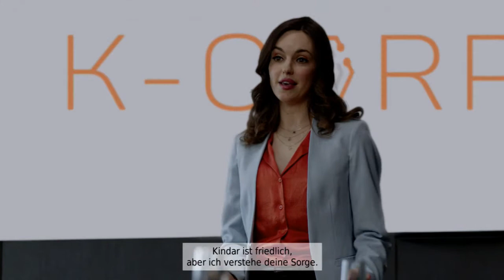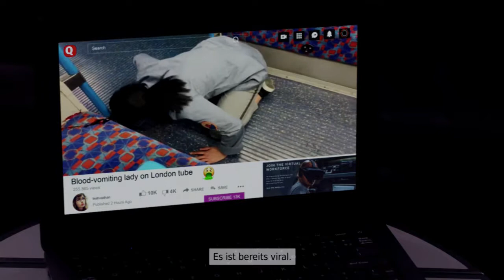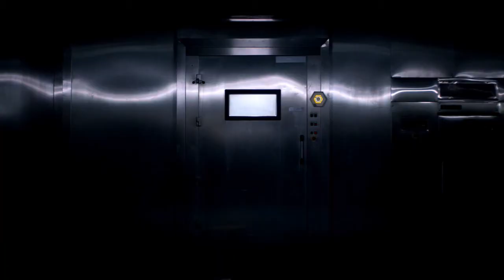THE COMPLEX - Die ersten Minuten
Ich mag interaktive Filme sehr gern. Darum beurteile ich sie auch sehr kritisch. So wie auch bei richtigen Filmen. In diesem hier passt einfach alles. Sehr gute Schauspieler, wenig aber dafür passende Musik, eine gute Story, viele Möglichkeiten wie die Geschichte ausgeht und, was mir hier am besten gefällt, sind die Sets. Alles mit viel Liebe zum Detail gebaut. Was ich vermisse ist eine deutsche Syncro. Es gibt zwar deutsche Untertitel aber die sind nicht grade sehr gut. Ansonsten kann ich THE COMPLEX jedem empfehlen der diese Art von Spielen/Filmen mag. Leider musste ich den Film von 1080p auf 720p runterrendern weil YouTube ihn sonst nicht angenommen hat. Keine Ahnung warum. Aber die Qualität leidet nicht so sehr das man Augenkrebs bekommt.